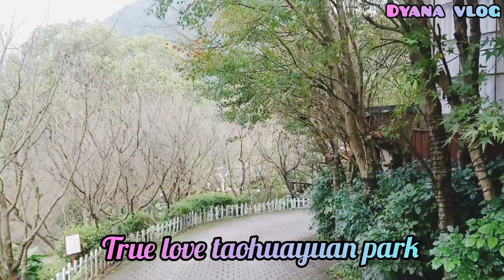TEMPAT WISATA YANG INDAH DI TAIPE TAIWAN //TAOHUAYUAN PARK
Hai semua, di vidio kali ini saya liburan ke salah satu temlat wisata di taipe namanya
真愛桃花源 (True Love Taohuayuan Park) tempat nya bagus banget, banyak tema dari berbagai negara, ada Jepang, Eropa, Belanda dll, untuk tiket masuknya 250NT
Dan ini alamat nya 👇🏻👇🏻

台北市士林區華岡路30號
naik kereta dari taipei main station naik jalur merah Turun di shilin
dari shilin naik taxi bayar 260NT-300NT
Kalau naik Bus no 260, 681, 109, 111, 1717 turun di 文化大學（wenhua daxue)